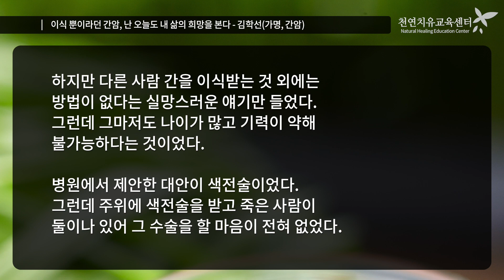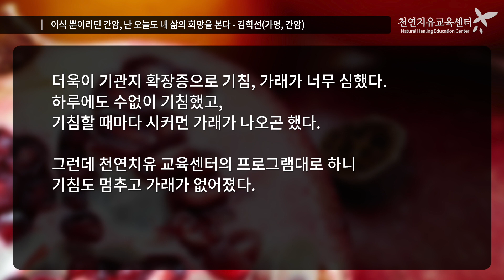이식 뿐이라던 간암, 난 오늘도 내 삶의 희망을 본다